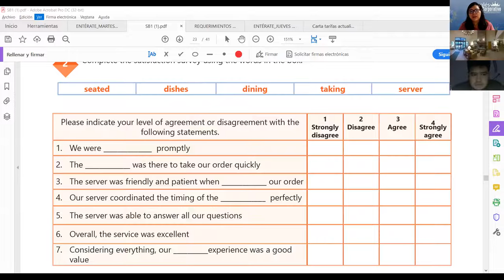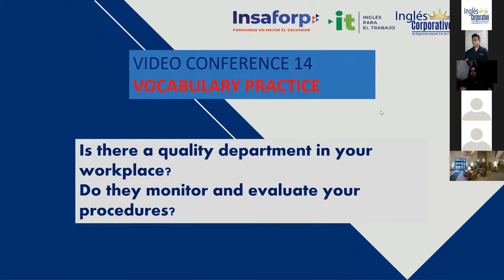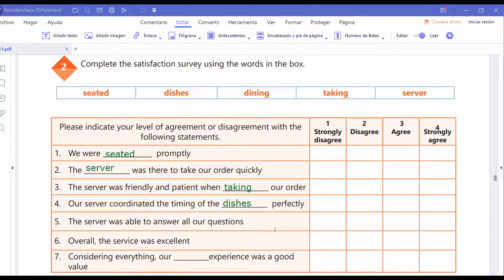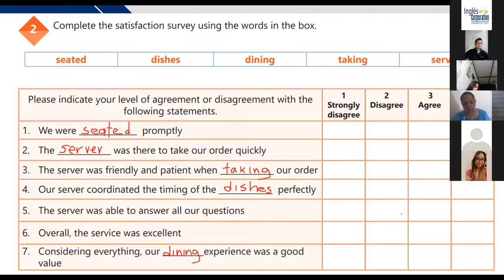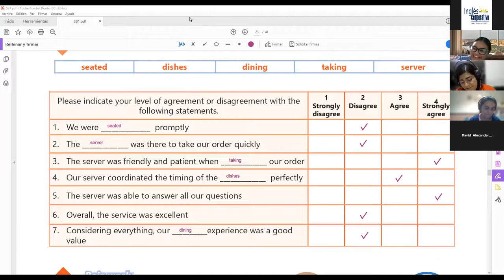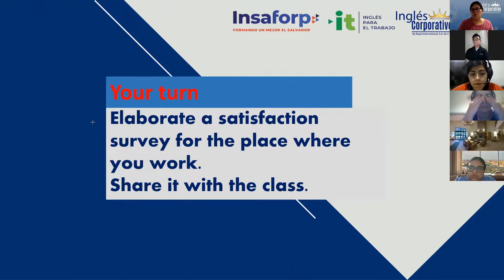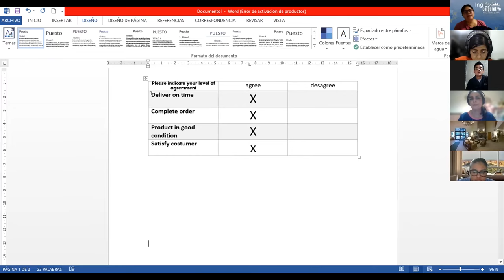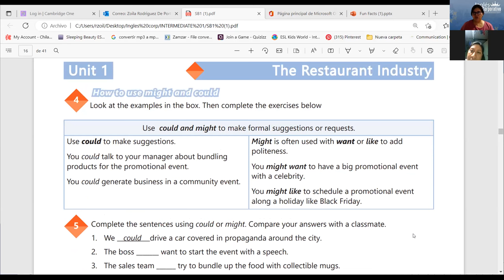Ingles Corporativo-01/07/2022-VOCABULARY PRACTICE